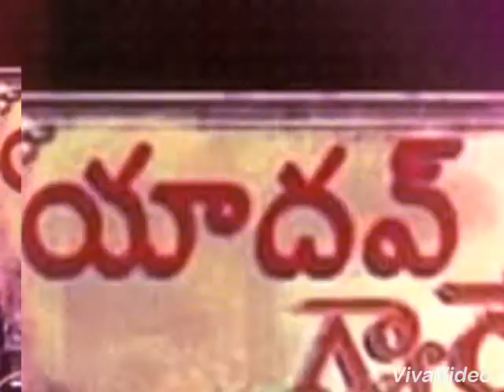Mailardev pally srisailam birthday special movie